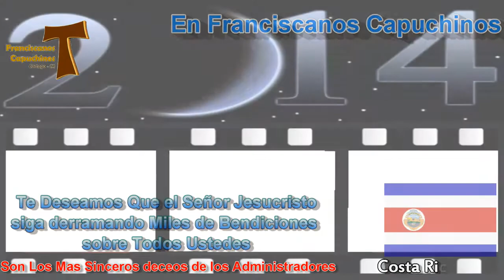Feliz Año Nuevo 2014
Somos Un Ministerio que Atiende el Llamado de el SEÑOR Nuestro DIOS para Evangelizar el Pueblo de Dios.

Nuestro Lema .Franciscanos Capuchinos Costa Rica,Llevando el mensaje esperanzador del Amor de Dios a todas las Naciones a través de las Redes Sociales.y Mostrando al Mundo Que la Madre Iglesia Esta Viva y Activa Para la Gloria de Dios